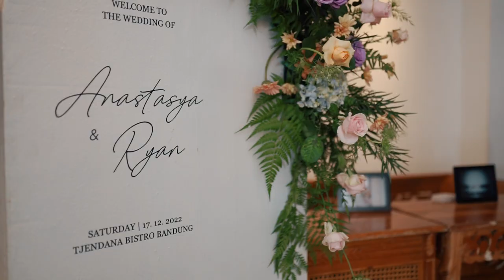Highlite wedding anatasya + riyan